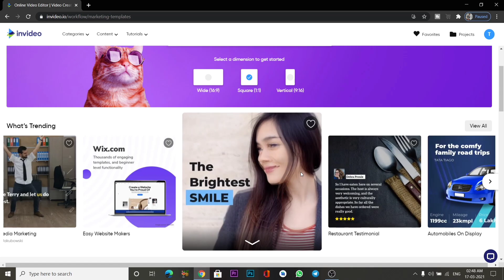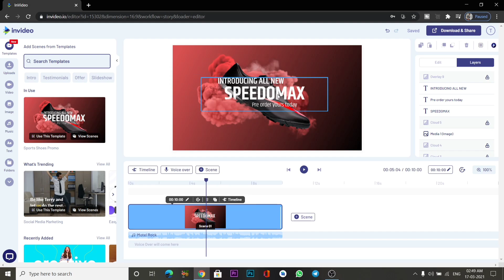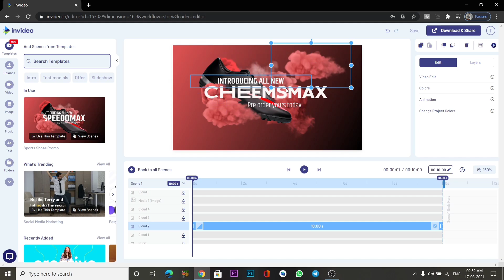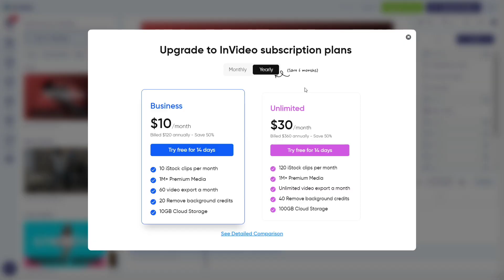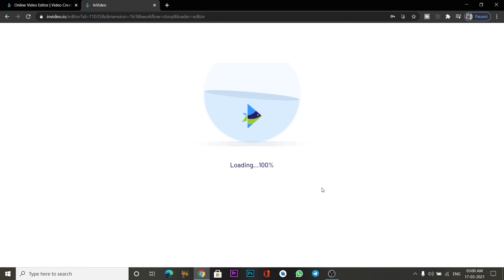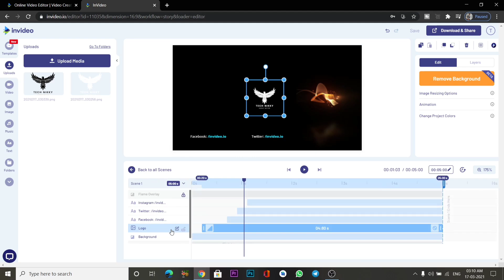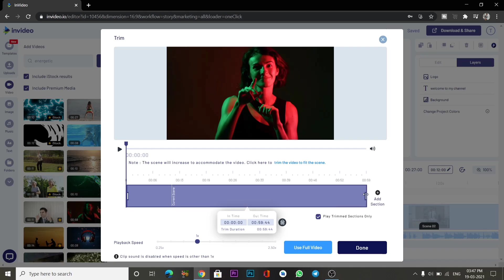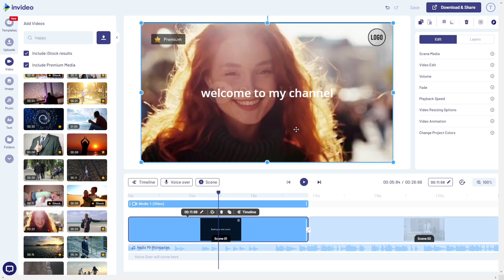Best Online Video Editor 2021 | InVideo Video Editor Tutorial for Beginners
Invideo best online video editor for begginners, Create stunning videos in minutes with best online video editing website for pc.
InVideo is a truly free editor- the free plan lets you use all the features, to use Invideo below is the following link.

[You can export videos without a watermark on the free plan]

(Link kaam na kare to telegram pr search krlena Tech Nikky)

Invideo is the best Online video editing website for beginners, advertiser, online content creator, promotional videos and for informational video maker because you don't need high end Computer, laptop and technical knowledge. You can create high quality professional videos only by visiting invideo website on any computer laptop/pc.

best video editing software for pc free,
best video editing software for youtube,
best video editing software for laptop,
best video editing software for low end pc